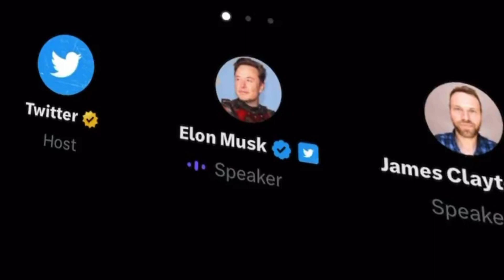Elon Musk vs. BBC "Journalist"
Elon Musk sits down with the BBC and challenges their typical narrative about "hate-speech" and "misinformation"